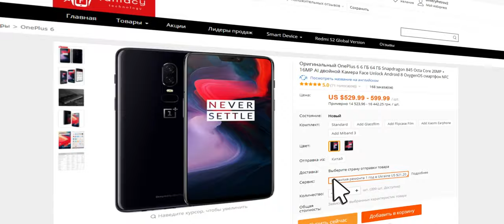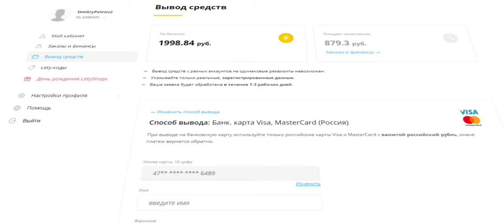Прозрачный жесткий пластиковый чехол Aqara для аккумуляторов AA или AAA. Обзорчик!)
Портативный жесткий пластиковый чехол-держатель для хранения. Подходит для аккумуляторов (батарей) тип AA и AAA. В нем могут храниться 10 аккумуляторов AA или 14 аккумуляторов AAA. Держит аккумуляторы безопасными и сухими.
Технические характеристики:
Материал: пластик.
Цвет: прозрачный.
Размер продукта: 120*89*20 мм.
Модель: 8002.
Подходит для батарей типа AA или AAA.

0:00 Введение
0:56 Реклама
1:11 Распаковка
2:19 Демонстрация
2:53 Выводы